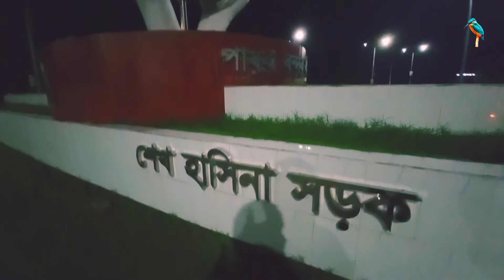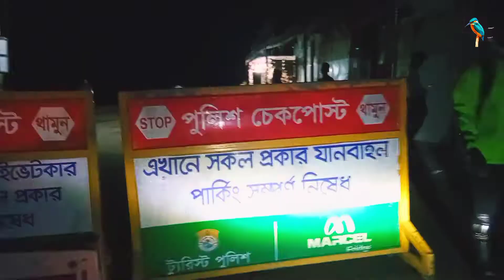বাইক রাইড করে কুয়াকাটা ভ্রমণ | Vlog 37 | Kuakata 25th time👌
ঢাকা টু কুমিল্লা -